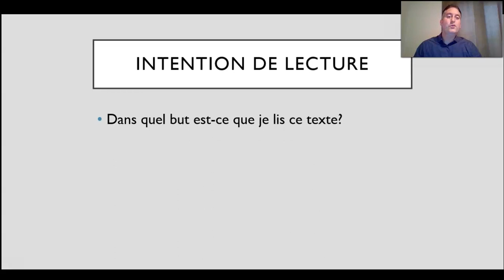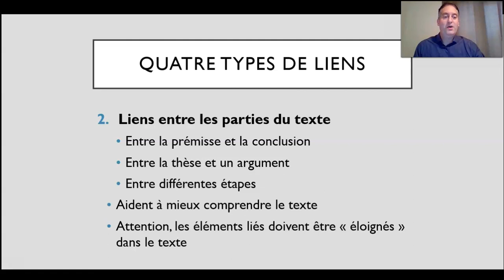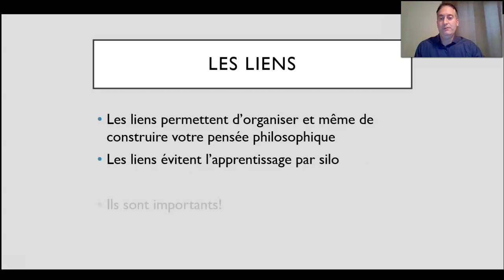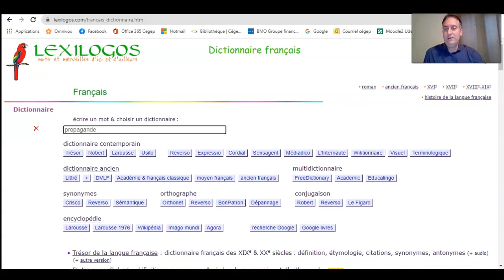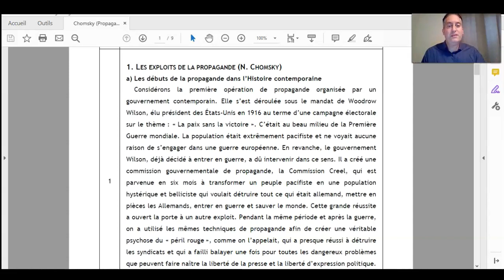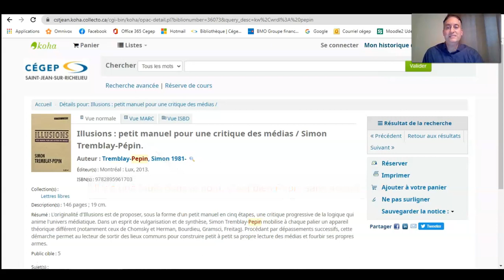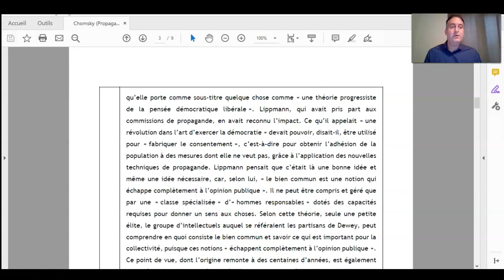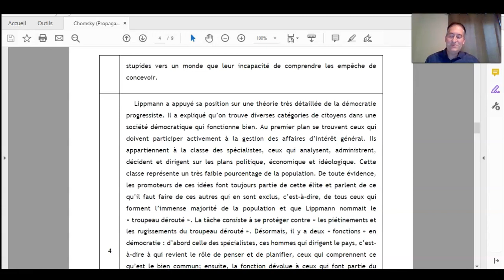Modélisation de la stratégie "Faire des liens" (avec Frédéric Legris)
La modélisation est présentée par Frédéric Legris, enseignant au département de philosophie du Cégep Saint-Jean-sur-Richelieu